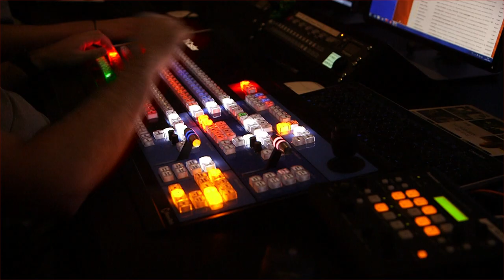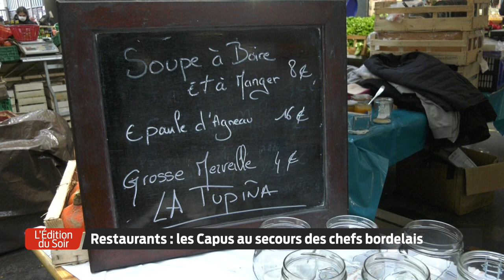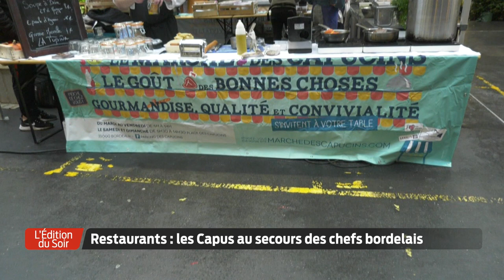L'Édition du Soir | 18h30 - Vendredi 11 Décembre